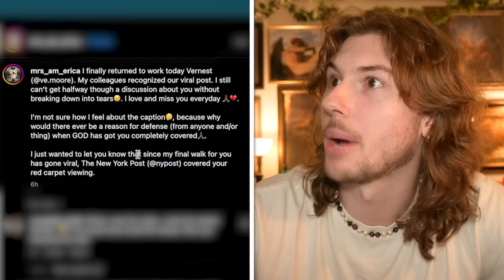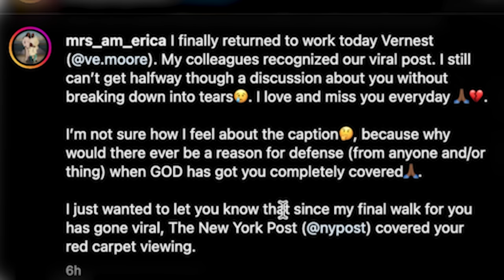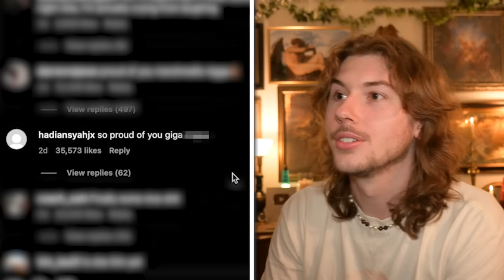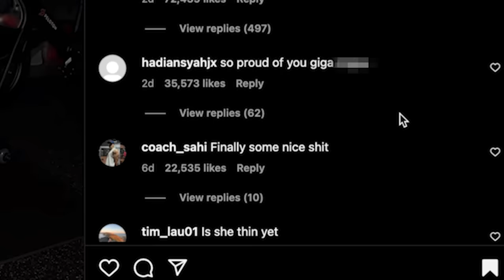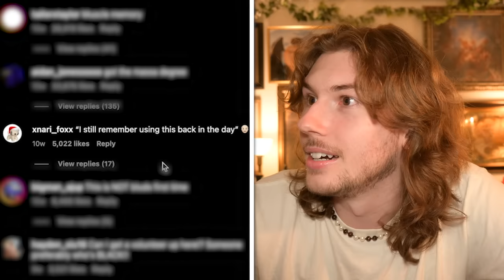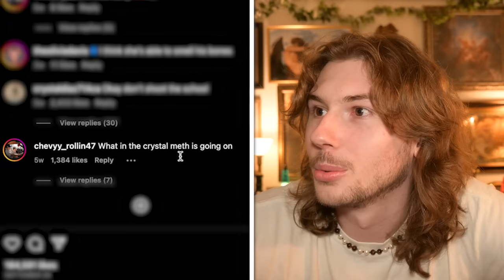Instagram Reels is DEEPLY Cursed